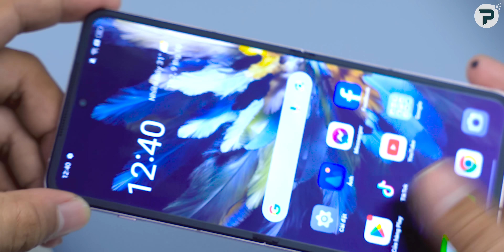Đánh giá Find N3 Flip: Có đáng để nâng cấp từ Find N2 Flip?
OPPO Find N3 Flip là mẫu điện thoại gập vỏ sò thứ 2 của OPPO tại thị trường Việt Nam. So với bản tiền nhiệm OPPO Find N3 Flip không có quá nhiều sự thay đổi về ngoại hình cũng như cấu hình. Vậy OPPO Find N3 Flip có đáng để nâng cấp nếu đang sử dụng OPPO Find N2 Flip? Mời các bạn theo dõi video: "Đánh giá Find N3 Flip: Có đáng để nâng cấp từ Find N2 Flip?"